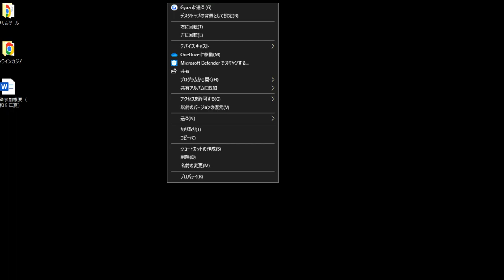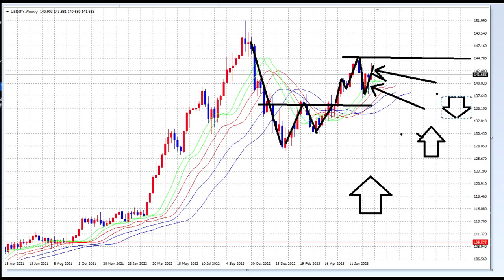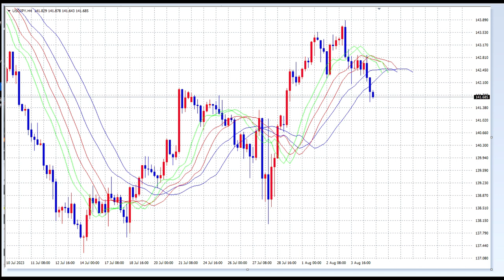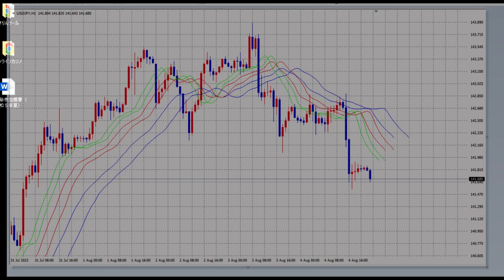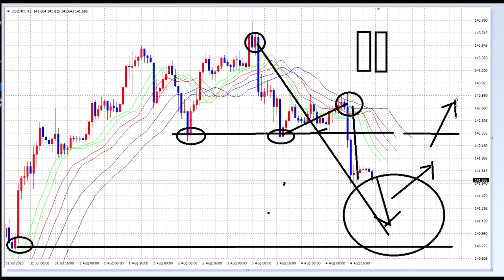【FX】月曜日から仕掛けてゆこう！